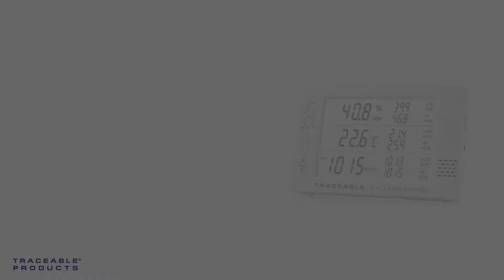Excursion-Trac Datalogging Traceable Barometer - View Alarm Limits Instructional Video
In this instructional video, we'll learn how to view the alarm limits.